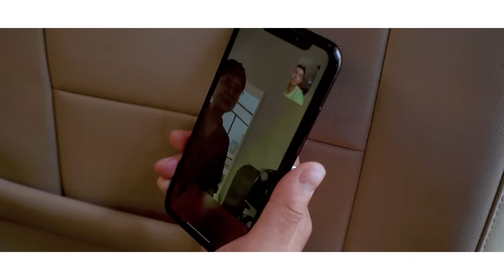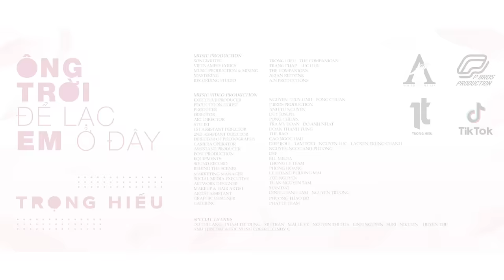Trọng Hiếu hẹn hò sau Tình Yêu Hoàn Mỹ I ÔNG TRỜI ĐỂ LẠC EM Ở ĐÂY - TRỌNG HIẾU I Official Musicvideo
'Ông Trời Để Lạc Em Ở Đây' được truyền cảm hứng từ chính những người phụ nữ phi thường xung quanh Trọng Hiếu. Bài hát là món quà đặc biệt nhân ngày Quốc Tế Phụ Nữ mùng 8 tháng 3 mang tình yêu, năng lượng và sự trân trọng  mà Hiếu dành tặng cho tất cả những người phụ nữ trên thế gian này.

Lyrics:
Verse 1:
Nắng mưa trên trời cần những bờ cát
Cũng như con thuyền cần biển để ra khơi
Những con phố cần hàng xe đi vội vã
Để anh đưa em về tận cửa nhà

Pre-chorus:
Dù cuộc đời bao khó khăn
Thì trên môi em vẫn luôn mỉm cười
Tình yêu em trao đến cho mọi người, chẳng đắn đo oh

Chorus:
I don’t know, ông trời để lạc em ở đây lâu chưa vậy, lâu chưa vậy
You know, cây chờ mưa thì anh chờ em cũng như vậy, tin anh này
‘Cos girl I need I need I need you so
I need I need I need you so
Girl you know, không có em thì anh sẽ chẳng là gì, sẽ chẳng là gì.

Verse 2:
Muốn đi câu thì ai cũng cần thính
Nhưng muốn câu em thì anh cần là chính mình

Bridge:
Đàn ông vượt núi lấp biển
Dù cho sóng gió không ngại, vẫn sẽ lao vào
Đàn ông mạnh mẽ thế nào
Chỉ trọn vẹn khi có người phụ nữ phía sau

Theo dõi Trọng Hiếu trên